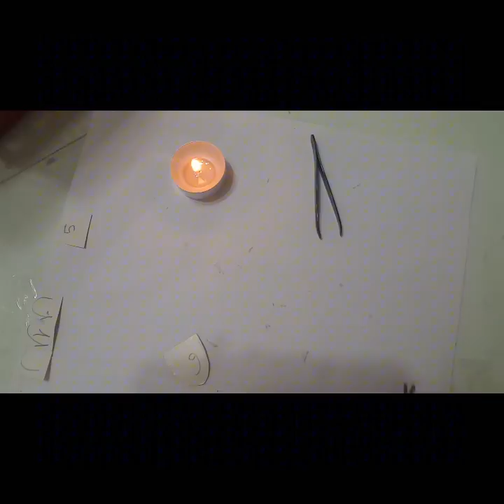Rosas de goma eva🌹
Rosas de goma eva amoldads a mano